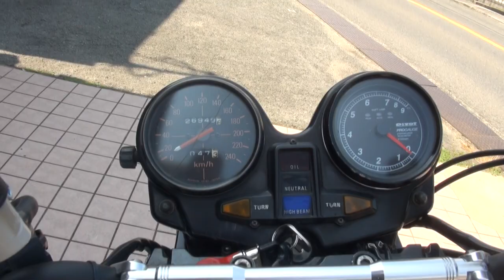乾式クラッチ搭載 ミズノモータースペンサーＵＰタイプ 1980 HONDA CB750FAフルカスタム CB750F ホンダ CB750FA ホンダ・CB-F 奈良県